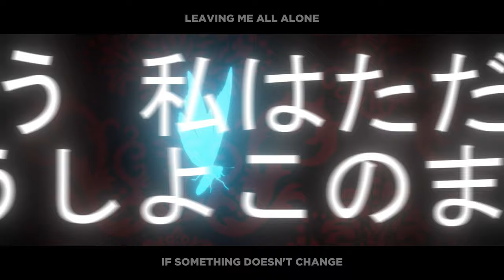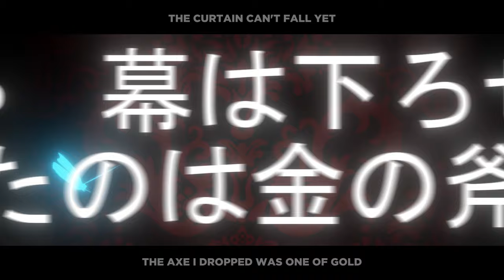【VCB23-R1】 Mirishira x Romeo and Cinderella 【clockwork】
"Unless it's me, unless it's you, the curtain of this story can't fall yet."

Please enjoy our mashup of "Romeo and Cinderella" and "Mirishira Romeo and Cinderella".

Cover Credits

VOCALS

ART

MIX

Original Credits

guitar:　Hajime Nezu
lyrics: doriko & Otouto No Ane